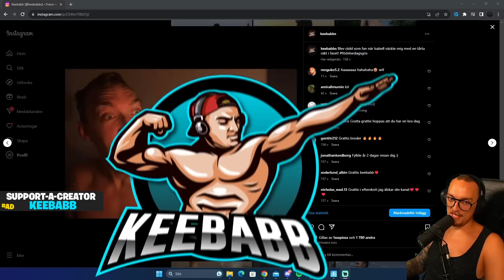FÖDELSEDAGEN BESTÄMMER MINA VAPEN I FORTNITE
I dagens video bestämmer födelsedagen vilka vapen jag får använda i Fortnite skinsen bestämmer! Det är såklart Fortnite på svenska!